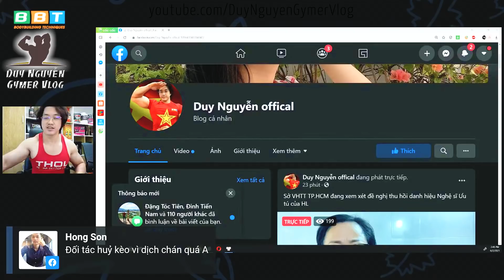Lê Dũng Vova Bị Lệnh Truy Nã Khẩn Cấp Của Nhà Nước, Bất Kỳ Ai Cũng Có Quyền Bắt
0:00 Duy Nguyễn nghĩ sao về Lê Dũng Vova
0:56 Tình hình biển Đông hiện nay thế nào?
2:00 Làm tháng có 7tr thì làm sao để giàu được?
3:19 Nhiều người ủng hộ chị Hằng trên TikTok lắm
5:22 Có phải chị Hằng sắp nghỉ và rút khỏi dư luận có phải không?
6:25 Tại sao Duy Nguyễn ủng hộ chị Hằng
8:09 Duy Nguyễn nghĩ gì về cô Giàu tố cáo cô Hằng bồi thường 1000 tỷ
11:05 Phải dò xét doanh thu trước và sau nữa chứ
13:06 Sau cái live hôm kia của cô Hằng, Phản động nó bắt đầu xuyên tạc
15:50 Vụ anh chàng bản quyền kia thế nào rồi Duy Nguyễn?